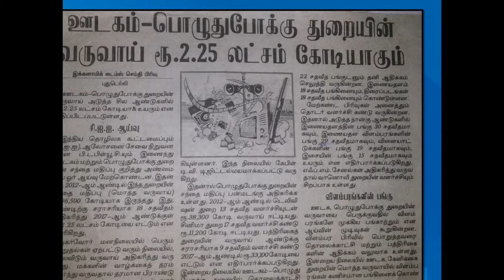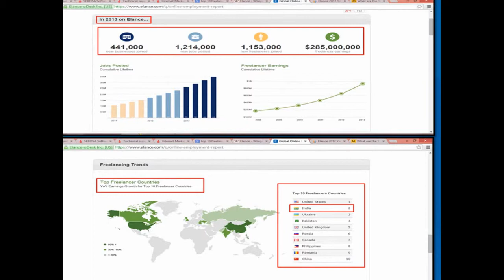How to earn money from Online,Tamilnadu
Sebosa Online Job Training and More Support
General Support
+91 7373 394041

How to work online jobs in tamil , Online jobs in india -Training for online Works/jobs,Earn Money through online jobs in Tamil,Best online jobs in Tamilnadu, Tamil Online Jobs -Coimbatore,How to earn money from online in Tamil, Online Jobs in Tamil -Sebosa